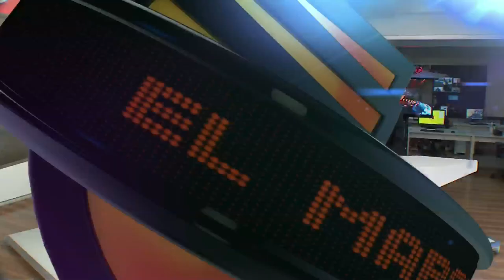Lo dijo Christiansen: Panamá irá al Mundial | El Marcador TV